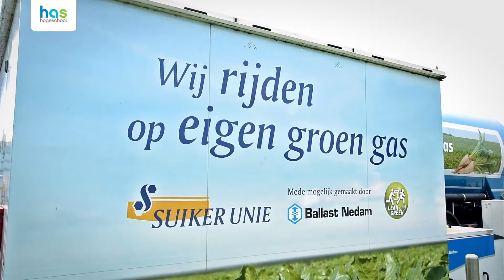Suiker Unie genomineerd voor een HAS Award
Aansluiting tussen onderwijs en beroepspraktijk staat bij ons voorop. Daarom is er in de onderwijsprogramma’s naast theorie veel ruimte voor praktijkonderwijs. In de categorie Duurzame samenwerking Grootbedrijf drie grootbedrijven waar wij al een lange tijd en/of zeer intensief mee samenwerken.

Eén van de genomineerden in deze categorie is Suiker Unie